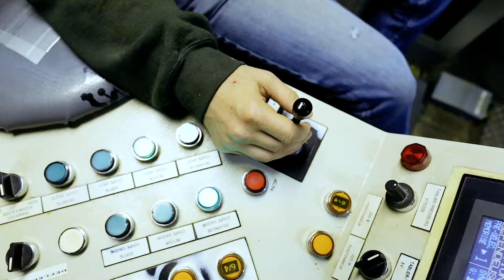Rejoignez notre équipe - Scieries - Groupe Spencer